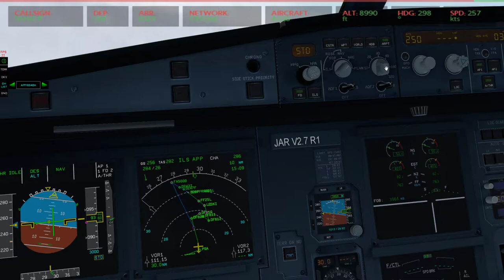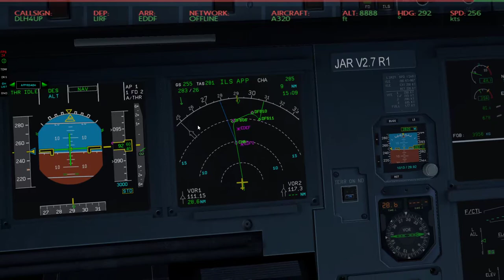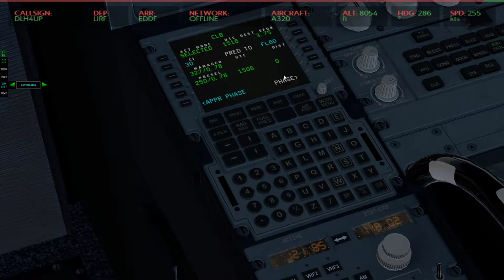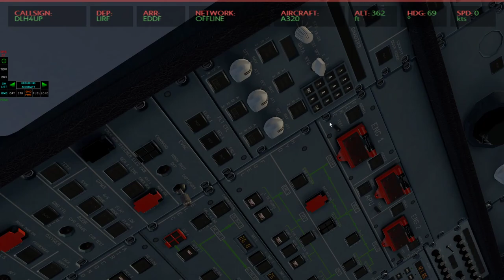Xplane 11 #35 LIRF-EDDF airbus a320 flight kontynuacja trasy z poradnika (cz.5/5)